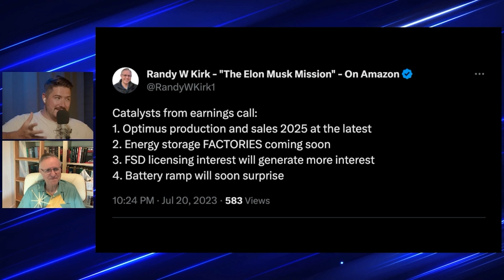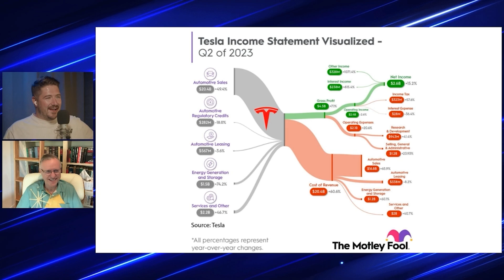Tesla's $400B Energy Business!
In this video, we explore the incredible potential of Tesla Megapacks and their impact on the renewable energy landscape. Discover how these massive battery systems are revolutionizing the way we store and distribute clean energy, while also unlocking enormous revenue opportunities for Tesla and the renewable energy sector. Join me and @RandyKirk_YouTubeChannel to learn more about the game-changing technology that's powering a greener future in the full interview on my @TeslaFix channel page!